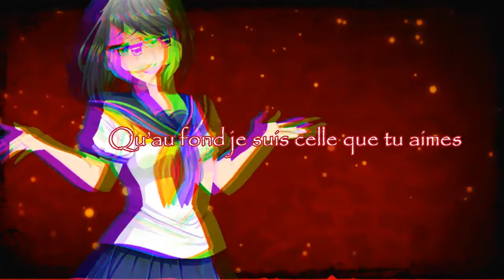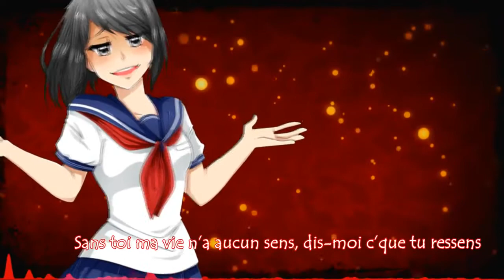Nightcore French Smoke and mirrors Cover Sainte Séïa + paroles HD